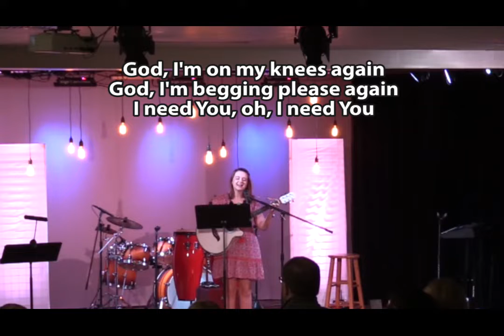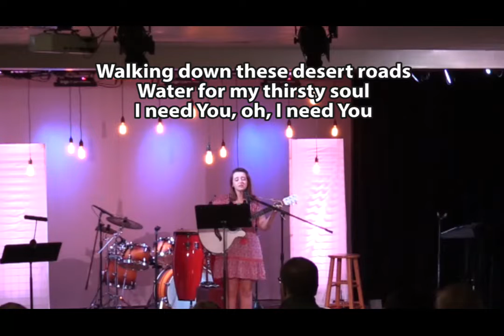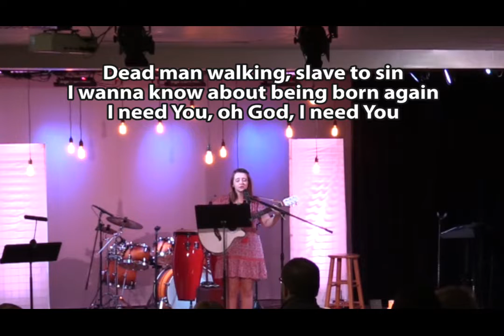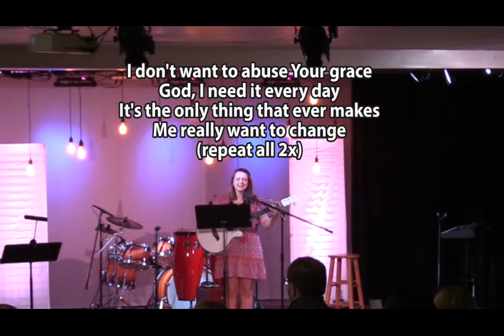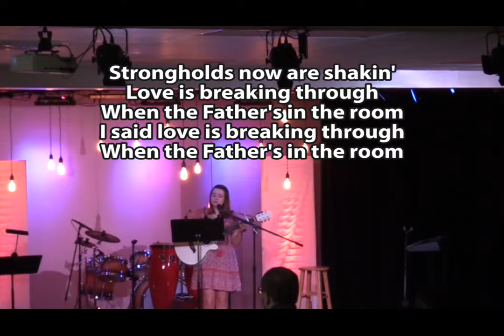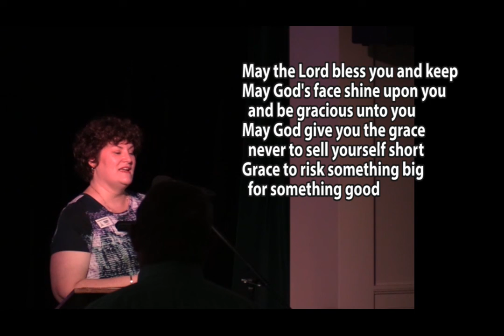August 14, 2022 Oasis